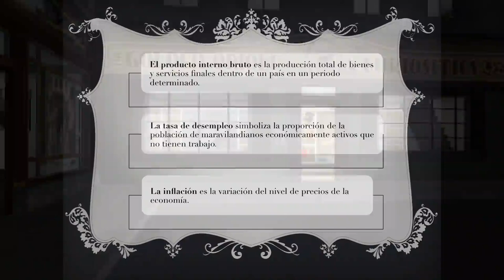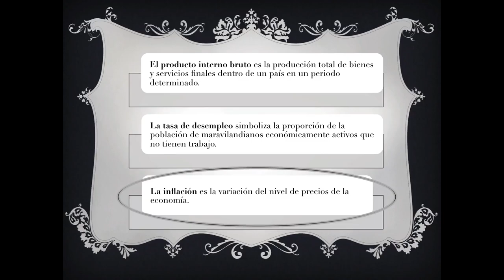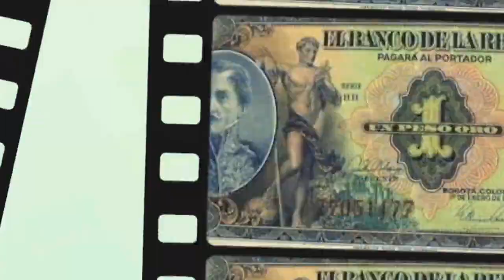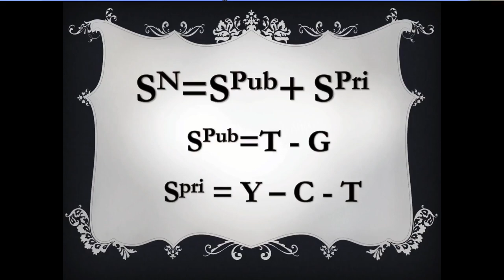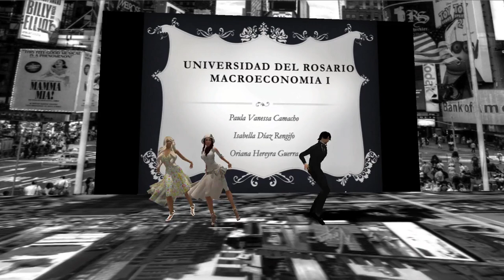¿Qué es la Macroeconomía? Machinima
Este es una historia recreada en un mundo ficticio llamado maravilandia, el cual busca explicar que es la Macroeconomía, el modelo clásico y formulas económicas para admnistrar un país.
Universidad del Rosario - Colombia
Inspirado en Berlín de 1920 con música de Charles Chaplin